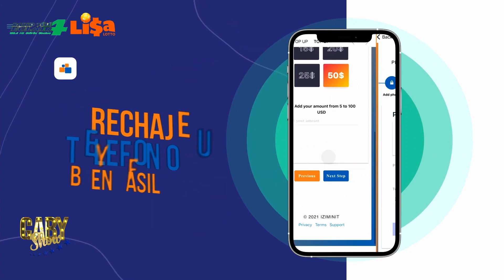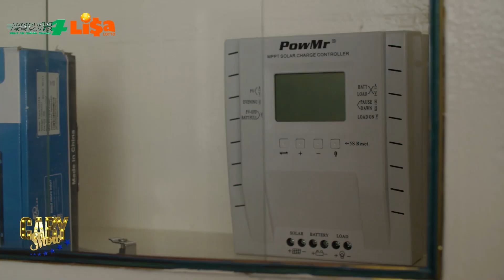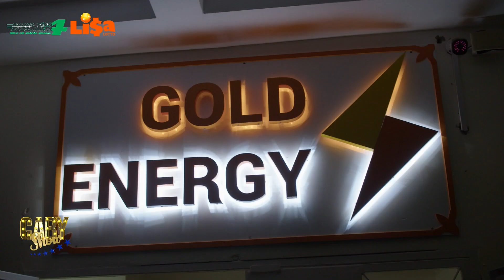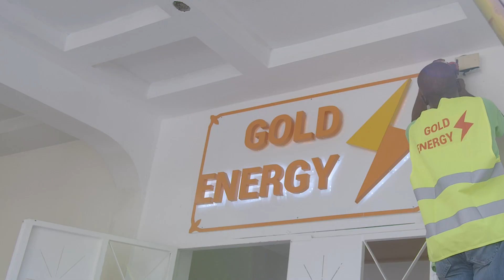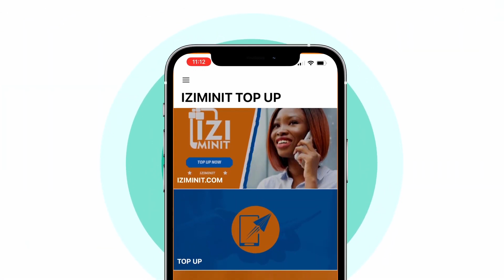Gaby Live Show Entrevue Avec Jeff Oka & Daphkar Guerrier